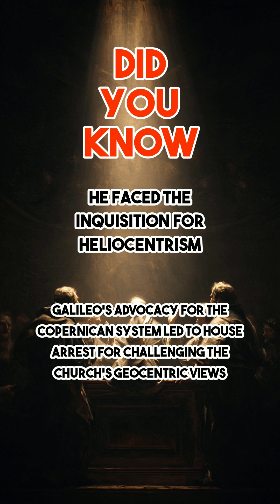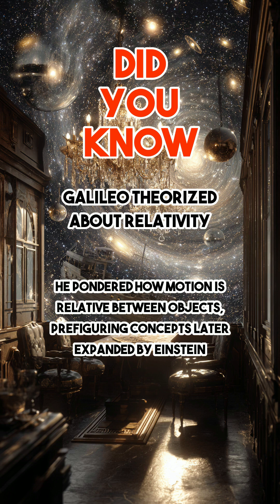The Shocking Secrets of Galileo’s Discoveries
Did you know Galileo Galilei was the "father of observational astronomy." His telescopic discoveries transformed our understanding of the cosmos forever?

Did you know Galileo's telescope magnified only up to 30 times. Yet, it was powerful enough to reveal previously unseen celestial wonders, like Jupiter's moons?

Expand your mind with fascinating facts about history's greatest thinkers! On this channel, we dive deep into the lives and discoveries of revolutionary figures like Galileo Galilei, offering educational content that inspires curiosity and learning.